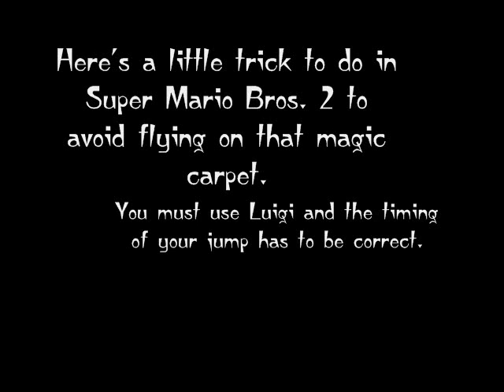How to be awesome... Super Mario Bros 2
Little trick to avoid the flying carpet in World 1-2 of Super Mario Bros 2.